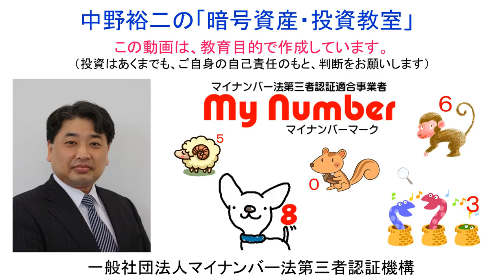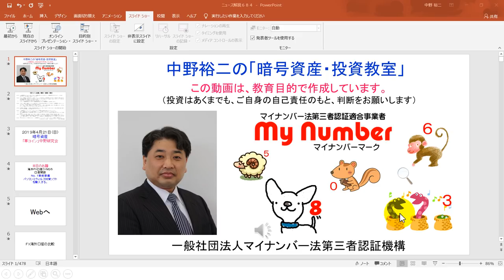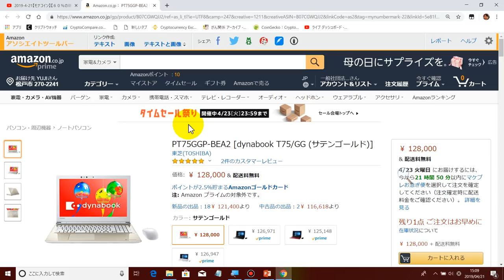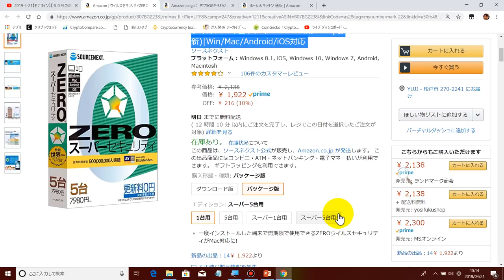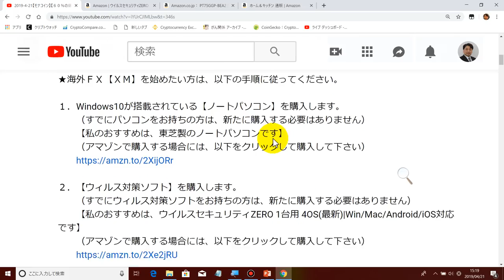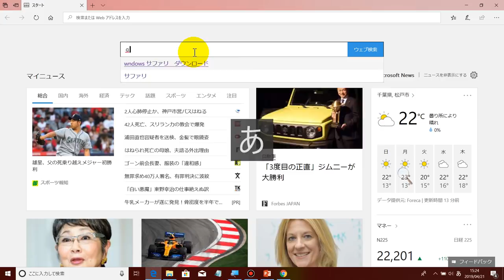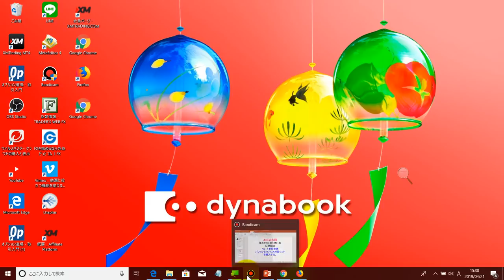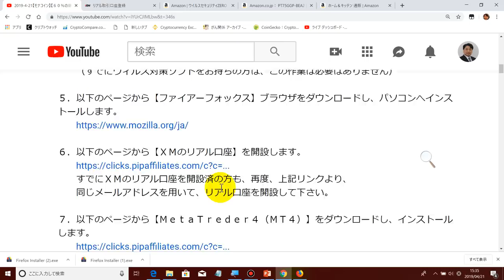2019-4-21‹2019年最新›【ＸＭ】の【リアル口座開設】の事前準備。動画解説欄のNo.1～No.5の解説を行いました。ノートパソコンとウィルス対策ソフトを購入して下さいね。